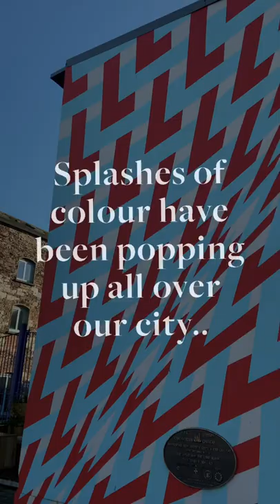Cork City Street Art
Splashes of colour & vibrant contemporary street art have been appearing throughout our city’s streets! Which is your favourite? 🎨

The Imperial Hotel is Cork’s most centrally located luxury boutique hotel and we are lucky to have all this on our doorstep. Our location sets us apart as one of the Top Hotels In Cork City. We offer an array of rooms to suit all needs. Book Direct on our Official Website for the best rates guaranteed